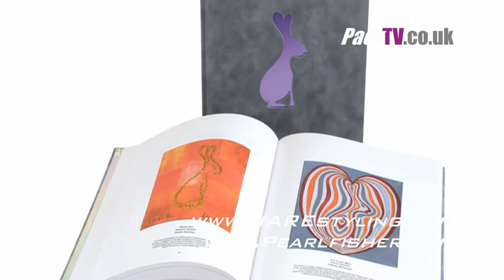Pearlfisher HARE Styling - John Frieda